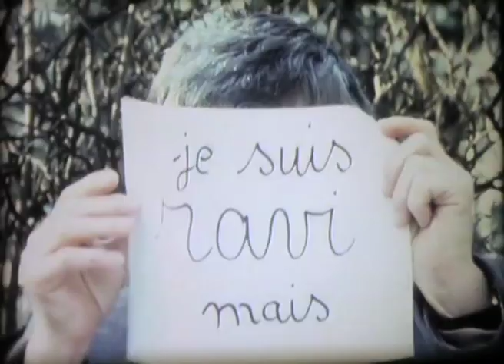Georges Londeix (1985) by Gérard Courant - Cinématon #473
Le portrait de Georges Londeix réalisé par Gérard Courant le 22 février 1985 à Paris (France) (silencieux).
Georges Londeix's portrait by Gérard Courant (1985 - silent).